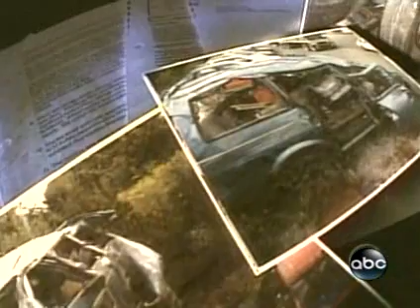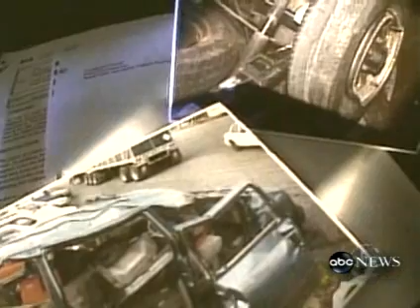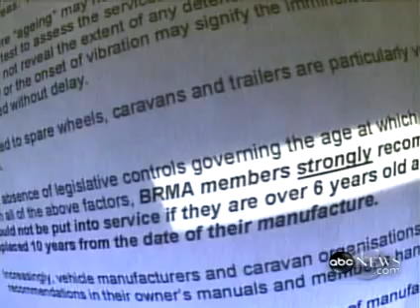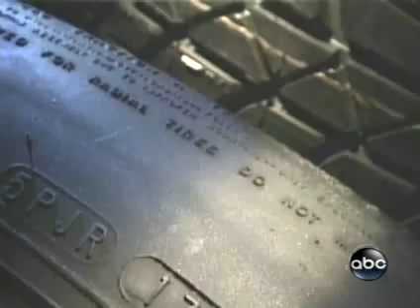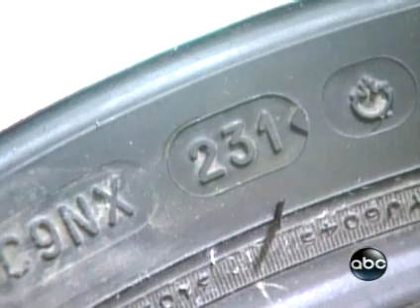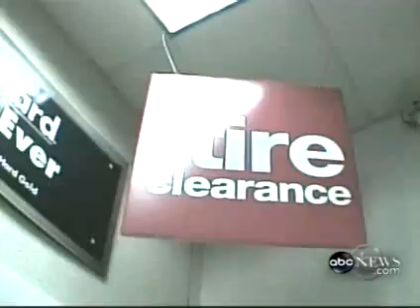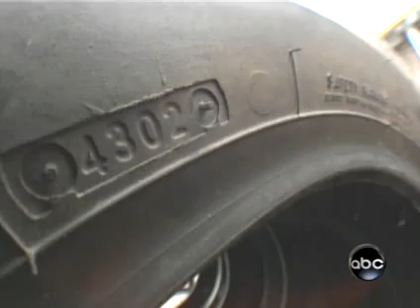Beware when buying new tyres!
Tyres sold to you as new need not necesarilly be so. Tyres older than 6 years can cost you your life! This video teaches you how to protect yourself and your loved ones.